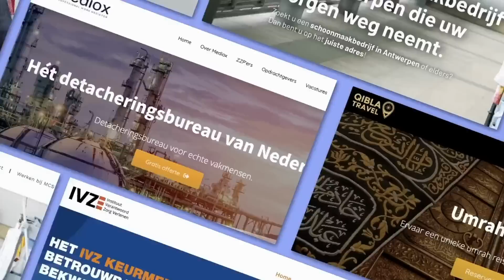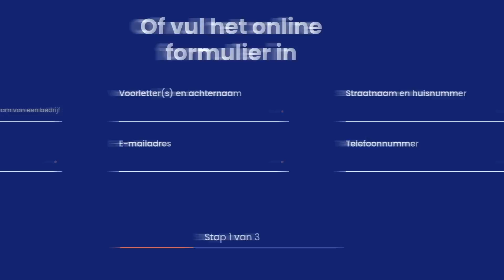DE ROL VAN DE OUDERS OP HUN KINDEREN EN HET HUWELIJK !RIFFIJNS!